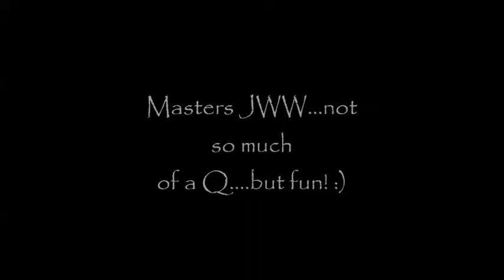Oliver QQQ August 1 2014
TLC trial, Day 2
Arcadia, FL